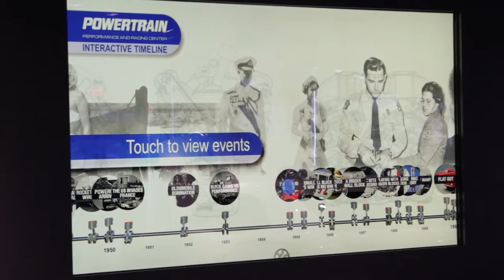GM Powertrain Performance & Racing Center Tour, Pontiac, Michigan, USA - Unravel Travel TV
General Motors opened itsnew  Powertrain Performance and Racing Center (Tuesday, February 2, 2016) in Pontiac, Michigan. The 111,420-square-foot facility, connected to GM’s Global Powertrain Engineering Center, brings Racing and Powertrain together under one roof, enhancing the development processes for the company’s diverse racing engine programs. The state-of-the-art facility is designed to enhance the development processes for the company’s diverse racing engine programs. The new, 111,420-square-foot facility connected to GM’s Global Powertrain Engineering Center is part of a $200-million investment at the Pontiac, Michigan, campus. It relocates the Racing center from Wixom, Michigan. to the Pontiac Powertrain Campus, bringing together under one roof an additional team of nearly 100 engine builders, engineers and other support staff. The Performance and Racing team is responsible for developing engines for NASCAR, NHRA, IndyCar, IMSA and other racing series. It also leverages the resources at the Global Powertrain Engineering Center, enabling faster and more integrated technology transfer between GM’s racing experience and production-vehicle powertrains.

In addition to its technical development areas, the new Performance and Racing Center also features an airy, modern and connected lobby that celebrates GM’s motorsports legacy, as well as a conference center that accommodates up to 125 people. It can be reserved by racing teams, component suppliers and even enthusiast clubs and organizations seeking a meeting location under the checkered flags of GM’s racing programs.